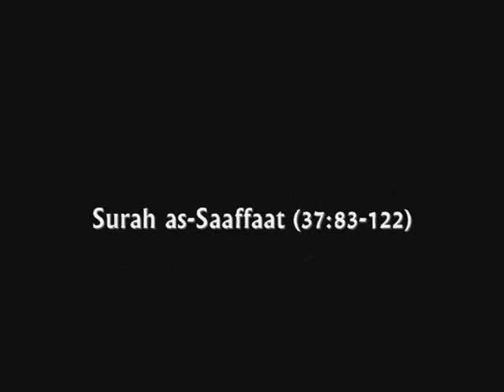Surah as-Saaffaat (37:83-122) - Shaykh 'Abdul-'Azeez al-Kar'aani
Beluister hier een mooie recitatie van de Marokkaanse reciteur, Shaykh 'Abdul-'Azeez al-Kar'aani - hafidahullaah, Imaam van Masjid al-Qaadi 'Iyaad te Casablanca. Hij reciteert Surah as-Saaffaat (37:83-122).